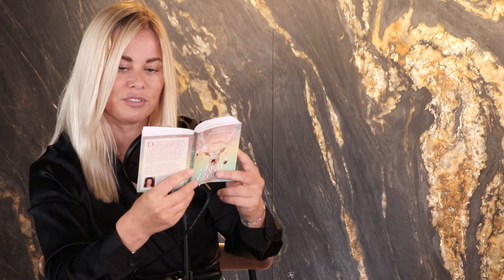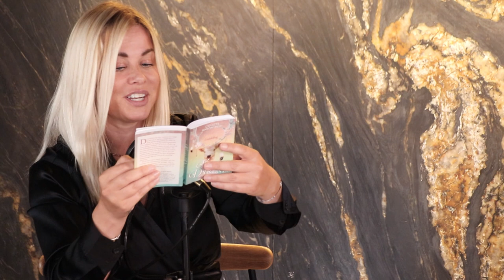40 FED & FANTASTISK/PART ONE - MED OLIVER BJERREHUUS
Engang i starten af september ringede jeg til min gode ven igennem 20 år, Oliver Bjerrehuus, og sagde at jeg fanme savnede at lave radio med ham, så om vi ikke skulle lave en dummy til et nyt fast radio program eller podcast show. Det var han mere end klar på. Vi freestyler og inviterer jer med ind i vores meget ærlige og personlige rum.